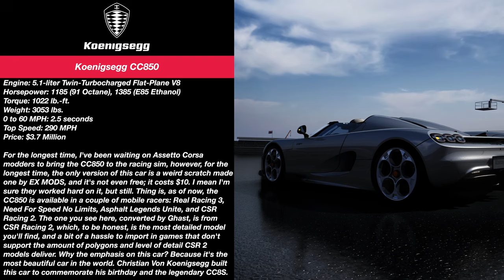Most Beautiful Car In The World | Koenigsegg CC850 | Test Drive | Assetto Corsa | 4K60FPS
Finally, you don't have to contemplate spending $10 on some scratch made CC850 by EX Mods when you can get the one seen here by Ghast. He's made a couple variants of the most beautiful car in the world, and unlike the EX Mods variant, this and his other custom variants are absolutely free, though encrypted. Still, it's high time we got behind the wheel of this car see just how fast it really is.

Timeline:
0:00 - Koenigsegg CC850 Intro
1:34 - Special Stage Route X | 3-Lap Race
13:58 - Replay
26:22 - Silverstone GP Circuit | Laptime Test
29:56 - Conclusion

Mods Used:
Gran Turismo HUD by Vegetable Studio:

Cars Used:
Koenigsegg CC850 by Ghast

There are other mods used here, but these stand out. I do not own nor have I created the other mods here, therefore if your mod is here, allow me to express my thanks in making said mods. If you guys need links to those mods, just let me know.

GPU: PNY GeForce RTX 4080 Super 16GB VERTO
CPU: AMD Ryzen 7 7800X3D @ 4.2GHz
Memory: 32 GB RAM @ 4800MHz
Current resolution: 3840 x 2160 @ 60Hz
Hard Drives: 1x 1 TB Samsung SSD
1x 2 TB WD SSD
1x 2 TB Inland SSD